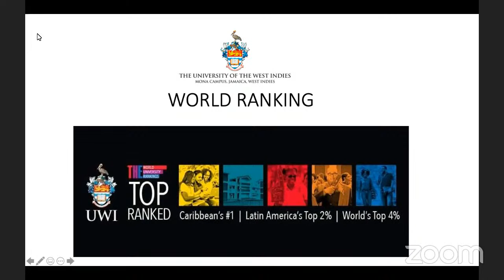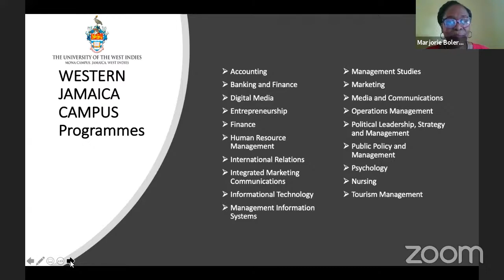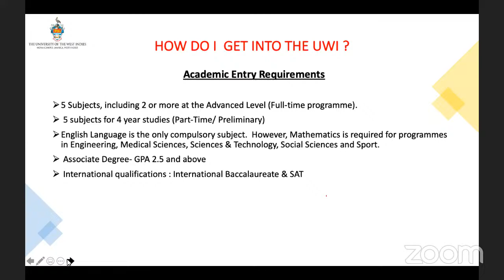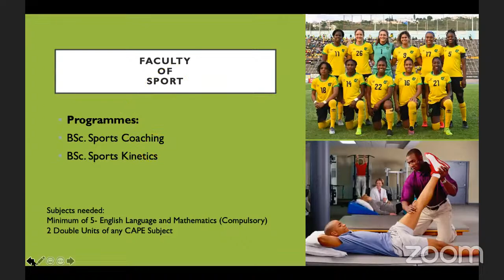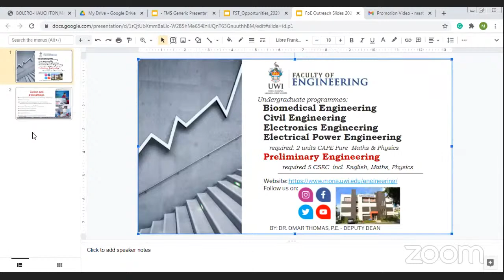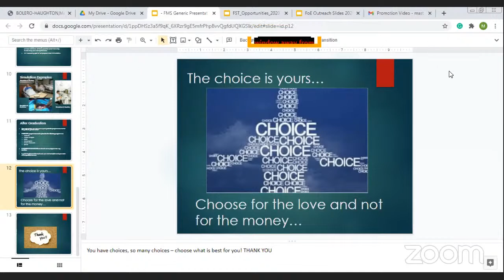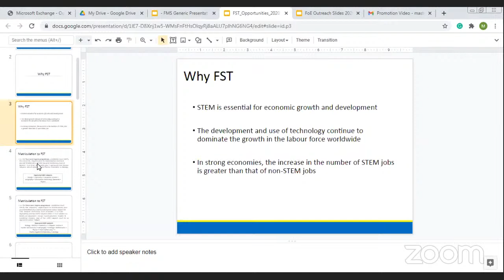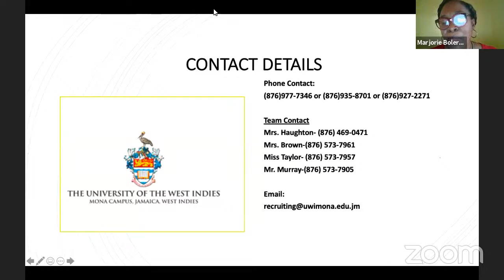Morant Bay High School Hosts UWI: Sensitization Session